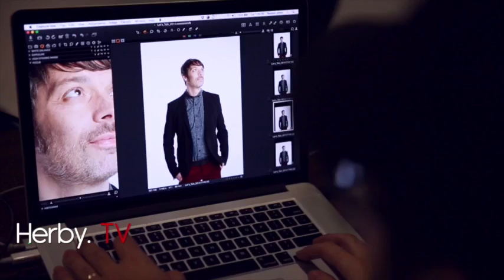Les coulisses du tournage de la campagne francophone «Bell Cause pour la cause»